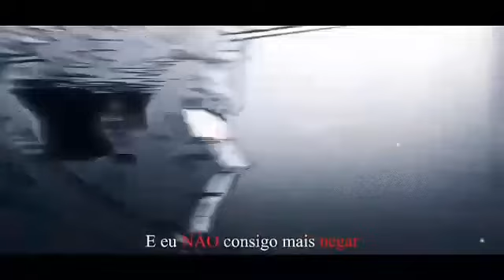1 HORA - ♪ Desabafo Itadori Yuji | Desconstrução do Herói | Feat Gabriza e Daarui | AniRap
1 HORA - ♪ Desabafo Itadori Yuji | Desconstrução do Herói | Feat Gabriza e Daarui | AniRap

1 HORA - ♪ Desabafo Itadori Yuji | Desconstrução do Herói | Feat Gabriza e Daarui | AniRap

1 HORA - ♪ Desabafo Itadori Yuji | Desconstrução do Herói | Feat Gabriza e Daarui | AniRap

1 HORA - ♪ Desabafo Itadori Yuji | Desconstrução do Herói | Feat Gabriza e Daarui | AniRap